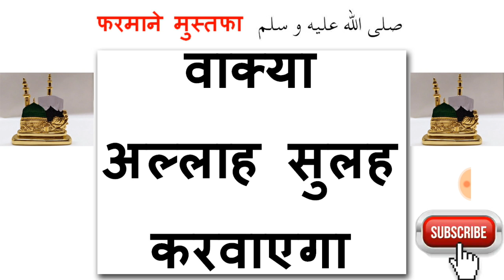वाक्या अल्लाह सुलह करवाएगा , waqia 2019, waqya 2019, latest waqia 2019, emotional waqia 2019